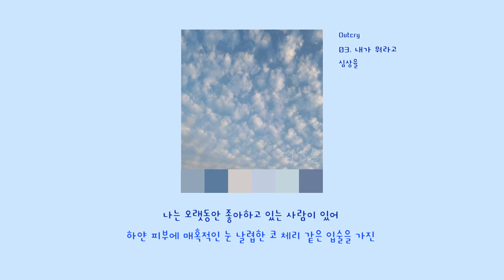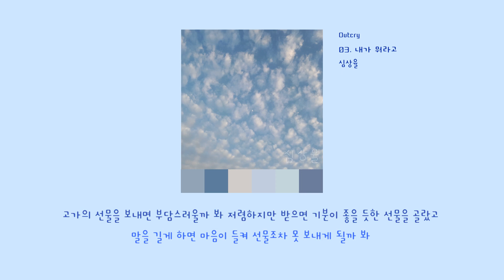[LyricVideo/가사비디오] 심상율(YULMEAT) - '내가 뭐라고(I'm insignificant)'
1. 숏폼으로 음원홍보 방법이 있어요
2. 스포티파이,유튜브마케팅에 내 음악을 홍보하는 방법도 있어요

이 곡은 심상율(YULMEAT) - Outcry에 수록된 발라드 장르의 "내가 뭐라고(I'm insignificant)" 입니다.

가사:

나는 오랫동안 좋아하고 있는 사람이 있어
하얀 피부에 매혹적인 눈 날렵한 코 체리 같은 입술을 가진
연예인보다 더 연예인 같은 그런 사람이 있어
나는 차마 다가갈 수 없는 분위기를 풍기는 사람
말을 걸어 보려 해도 말을 걸기도 전에 내가 고장이 나버려서
대화 한 번 제대로 못 해본 사람
나에겐 그런 연예인 같은 사람이 있어
마지막으로 만난 건 6년 전쯤 일 거야
대학교 축제에서 막걸리를 마신게 마지막 기억이 되었네
난 그 이후로 연락 한번 하지 않았어
아니 하지 못했어 무슨 말을 해야 될지 무엇을 말해야 될지 몰랐으니깐
그래서 나는 매년 생일에 선물을 보냈어
생일 축하한다는 무미건조한 글이 담긴 작은 선물을 보냈어
고가의 선물을 보내면 부담스러울까 봐 저렴하지만 받으면 기분이 좋을 듯한 선물을 골랐고
말을 길게 하면 마음이 들켜 선물조차 못 보내게 될까 봐
최대한 형식적인 척을 했어
내가 뭐라고 다가갈 수 있겠어 내가 뭐라고

아무도 말히지 못했던 감정을 노래하는 가수, 심상율
어린 아이일 때부터 시를 쓰던 한 청년은 자신이 썻던 시들을 보며 '이 시들을 노래로 부른다면 얼마나 좋을까?' 생각을 했다.
그 순간 청년은 순간 깨달았다. 자신이 직접 노래를 만들면 된다는 것을.
청년은 더 이상 아이가 아니었다. 자신의 감정을 담아 쓴 시에 멜로디를 씌워줄 수 있을 정도로 성장헀다.
청년은 자신의 목소리로 자신의 시를 읽고 그 위에 음아무도 말히지 못했던 감정을 노래하는 가수, 심상율
어린 아이일 때부터 시를 쓰던 한 청년은 자신이 썻던 시들을 보며 '이 시들을 노래로 부른다면 얼마나 좋을까?' 생각을 헀다.
청년은 자신의 목소리로 자신의 시를 읽고 그 위에 음률를 덮어주었다.
그렇게 청년은 가곡을 만드는 예술가가 되었다.

심상율의 'Outcry'

Singer YULMEAT who sings emotions that no one has been told.
A young man who wrote poems from a young age, looked at the poems he wrote and said,'How good would it be if I sang these poems into songs?' I thought.
At that moment, the young man realized at the moment. You can write your own songs.
The young man was no longer a child. I grew up to the point where I could cover the melody with my feelings.
The young man reads his poem in his own voice and sings emotions that no one can say on it.
A young man who wrote poems from a young age, looked at the poems he wrote and said,'How good would it be if I sang these poems into songs?' I broke my thoughts.
The young man was no longer a child. I grew up to the point where I could write a melody at the time of writing my feelings.
The young man read his poem in his own voice and covered the melody on it.
Thus, the young man became an artist making a song.

YULMEAT`s 'Outcry'